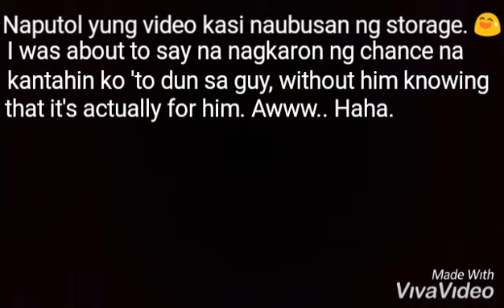Trial Vlog + Back Story of my original song "Maaari Ba"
First time to share a back story of my song. Bakit parang may sparkle pa rin sa eyes?? 😆
The song starts at 1:27

- Rochy💛